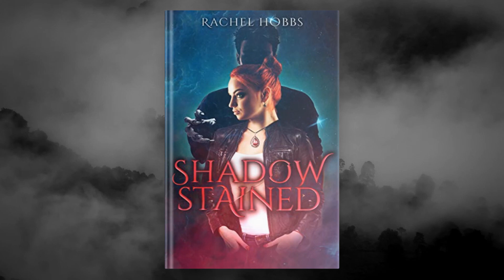Rachel Hobbs - Author of The Stones of Power Series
Rachel and I sit down to talk about "Shadow Stained", the first book in the series, and what's coming next for Ruby and Drayvex . . .

Etsy Shop